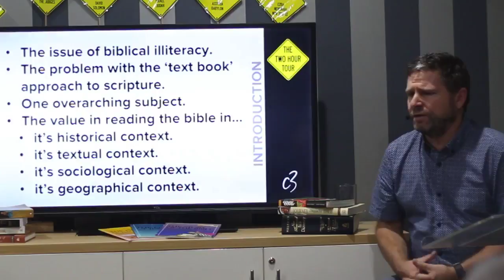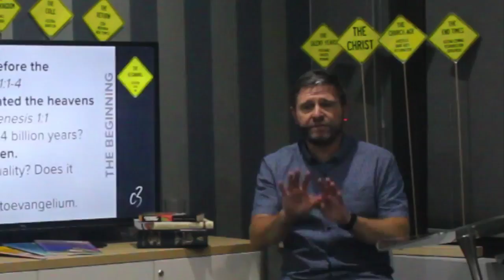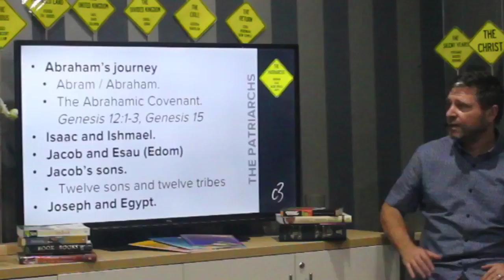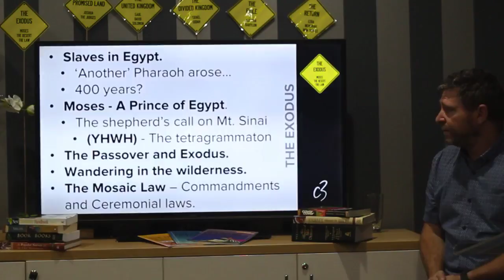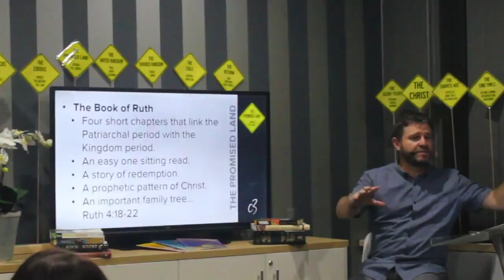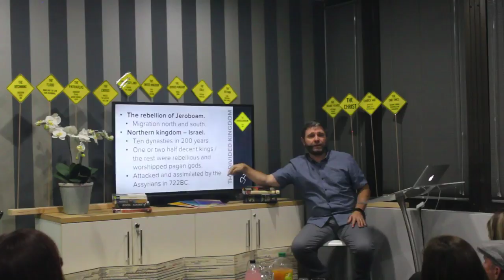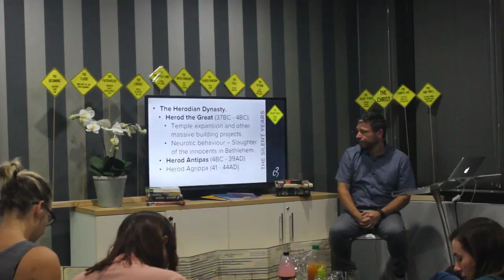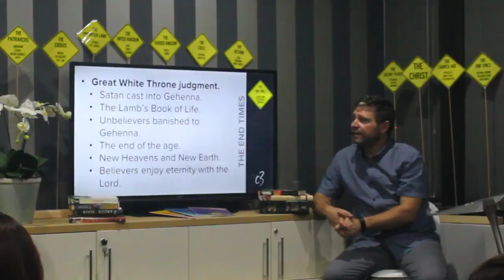Two Hour Tour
On the road to Emmaus following his resurrection Jesus took two of his disciples on a two hour bible study tour through the Old Testament and showed them how he was the fulfilment of it. In this teaching Rohan presents an overview of the bible in its historical and geographical context helping you gain a better understanding of what and how to read it. We trace biblical history from creation through to the end of time. You'll gain a deeper understanding and appreciation for the bible and your reading and study will be more interesting and enlightening.